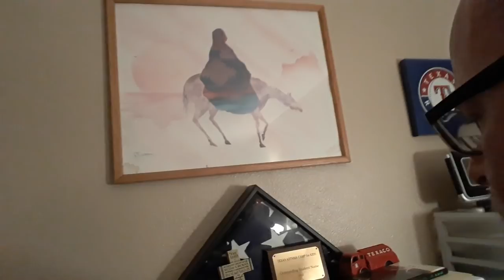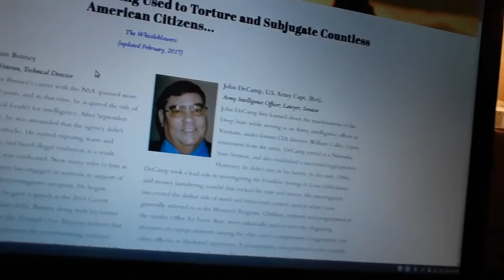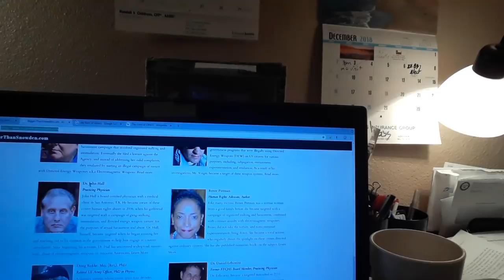A Movie About The Stasi Police - The Lives of Others - Stasi Police Tactics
In 1984 East Germany, Stasi Hauptmann Gerd Wiesler (Ulrich Mühe), code name HGW XX/7, is ordered to spy on the playwright Georg Dreyman (Sebastian Koch), who has escaped state scrutiny due to his pro-Communist views and international recognition. Wiesler and his team bug the apartment, set up surveillance equipment in an attic, and begin reporting Dreyman's activities. Wiesler learns that Dreyman has been put under surveillance at the request of Minister of Culture, Bruno Hempf (Thomas Thieme), who covets Dreyman's girlfriend, actress Christa-Maria Sieland (Martina Gedeck). After an intervention by Wiesler leads to Dreyman's discovering Sieland's relationship with Hempf, he implores her not to meet him again. Sieland flees to a nearby bar where Wiesler, posing as a fan, urges her to be true to herself. She returns home and reconciles with Dreyman.

At Dreyman's birthday party, his friend Albert Jerska (a blacklisted theatrical director) gives him sheet music for Sonate vom Guten Menschen (Sonata for a Good Man). Shortly afterwards, Jerska hangs himself. Dreyman decides to publish an anonymous article in Der Spiegel, a prominent West German newsweekly. Dreyman's article accuses the state of concealing the country's elevated suicide rates. Since all East German typewriters are registered and identifiable, an editor of Der Spiegel smuggles Dreyman a miniature typewriter with a red ribbon. Dreyman hides the typewriter under a floorboard of his apartment but is seen by Sieland. When Dreyman and his friends feign a defection attempt to determine whether or not his flat is bugged, Wiesler does not alert the border guards or his superior Lt. Col. Anton Grubitz (Ulrich Tukur) and the conspirators believe they are safe.

Dreyman's article is published, angering the East German authorities. The Stasi obtains a copy, but are unable to link it to any registered typewriter. Livid at being rejected by Sieland, Hempf orders Grubitz to arrest her. She is blackmailed into revealing Dreyman's authorship of the article, although when the Stasi search his apartment, they cannot find the typewriter. Grubitz, suspicious that Wiesler has mentioned nothing unusual in his daily reports of the monitoring, orders him to do the follow-up interrogation of Sieland. Wiesler forces Sieland to tell him where the typewriter is hidden.

Grubitz and the Stasi return to Dreyman's apartment. Sieland realizes that Dreyman will know she betrayed him and flees the apartment. When Grubitz removes the floor, the typewriter is gone—Wiesler having removed it before the search team arrived. Unaware of this, Sieland runs to the street and commits suicide by stepping into the path of a truck. Grubitz informs Wiesler that the investigation is over, his career is over, and his remaining 20 years with the agency will be in Department M, a dead-end position for disgraced agents.

On November 9, 1989, Wiesler is steam-opening letters when a co-worker tells him about the fall of the Berlin Wall. Wiesler leaves the office, inspiring his co-workers to do the same. Two years later, Hempf and Dreyman meet while attending a performance of Dreyman's play. Dreyman asks the former minister why he had never been monitored. Hempf tells him that he had been under full surveillance in 1984. Dreyman searches his apartment and finds the listening devices.